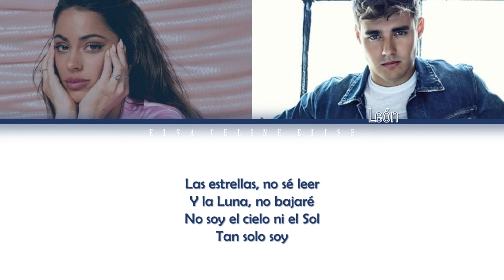Podemos Violetta Color Coded Letra